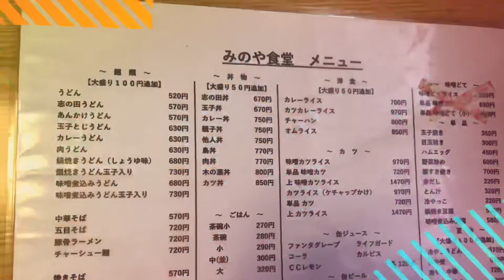みのや食堂 カツ丼 大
岐阜県山県市 みのや食堂 カツ丼 大